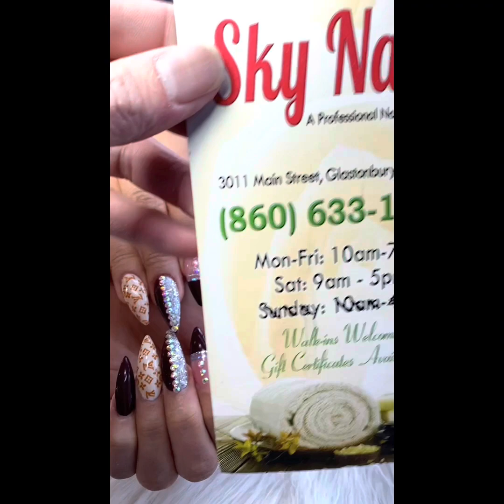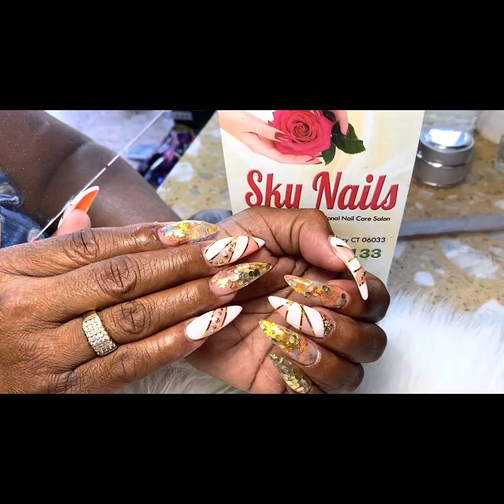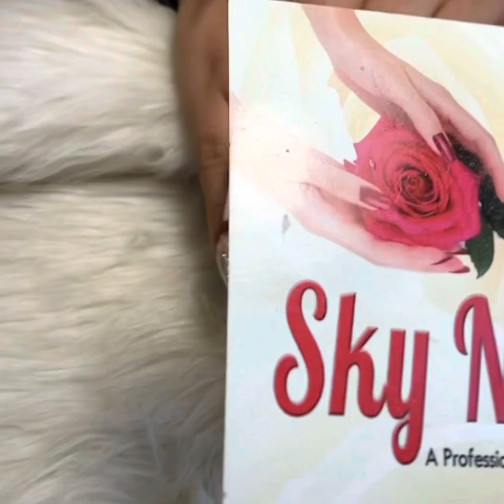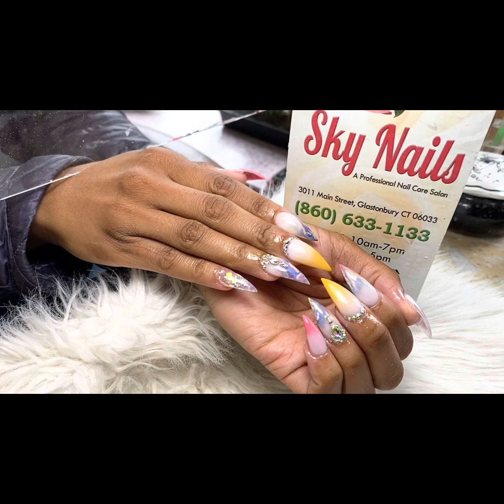The best nails design by jimmy (phẩm)